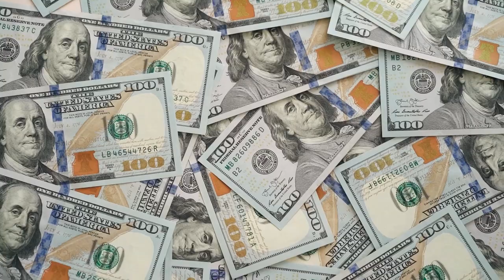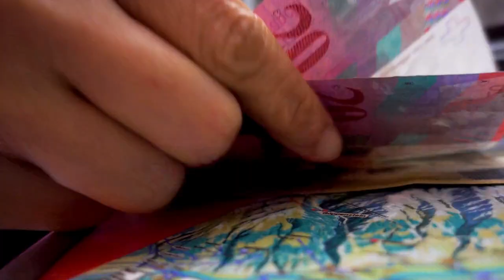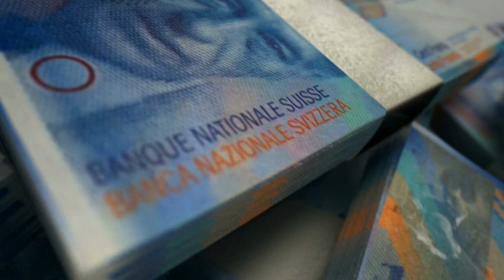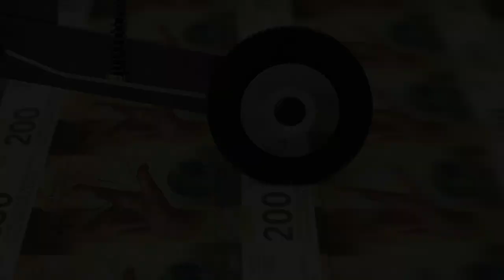What Makes Switzerland Unconquerable?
Nestled at the heart of Europe, Switzerland has long captured the imagination of travelers and historians alike.
With its stunning natural beauty, rich cultural heritage, and remarkable political stability, the country has become synonymous with peace, prosperity, and neutrality.
But what makes Switzerland unique?
In this video, we'll delve deep into the Switzerland facts that have made it unconquerable and contributed to its enduring reputation as the "Fortress of Europe."

If you are or represent the Copyright owner of materials used in this video and have an issue with their use, please send me an email, and we can sort it out.